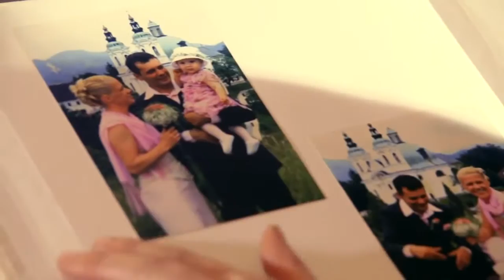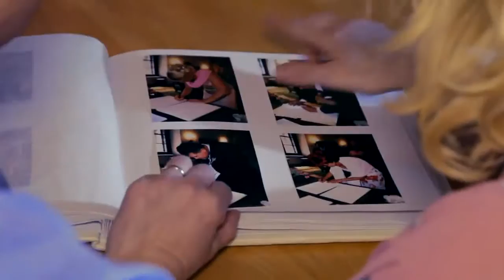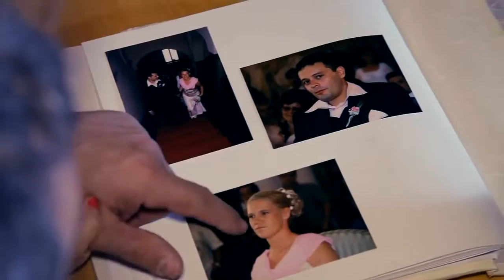Ansambel PETRA FINKA - Še enkrat šla s teboj bi pred oltar - New 2017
režija & montaža JANI PAVEC